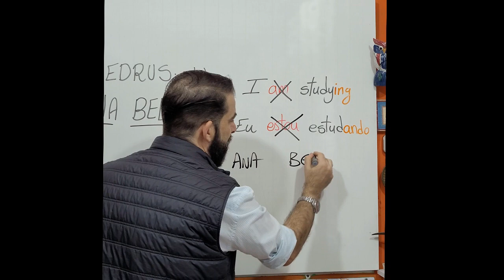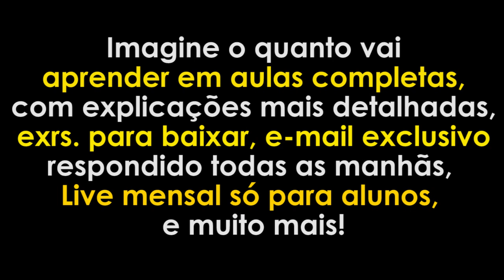"Eu estudo/ estou estudando" em Árabe! É muito fácil!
Olá MARHABA pessoal! Então... "Falar Árabe não é didícil!"...será?! Assista esta mini aula e surpreenda-se! Você vai falar Árabe aqui, hoje, agora!
Sabia que temos vários Cursos de Árabe Conversação e Escrita?! Temos o maior conjunto de conteúdos para o ensino/aprendizado da língua Árabe na América Latina! Bem-vindos ao Grupo Fale Árabe! اهلا و سهلا
São 5 plataformas profissionais, cursos on-line, 2 livros físicos e 1 e-book com áudio.
A seguir, links de nossos cursos, conheça-os! Você pode começar HOJE! De qualquer lugar do MUNDO! Vai aprender muito inchAllah! Clique nos links para conhecer os cursos por fora:
- Curso de Árabe Conversação 01 - iniciante:

SALAM!